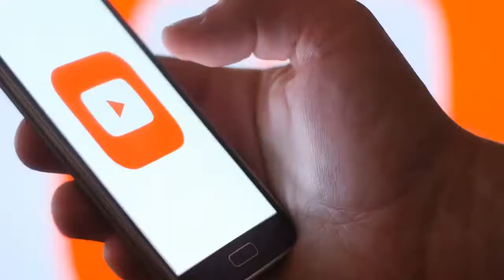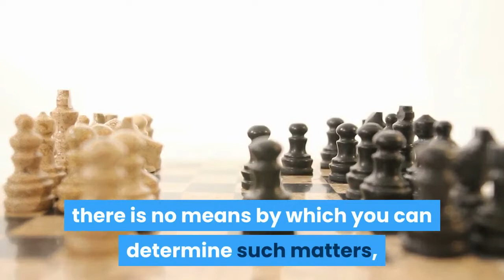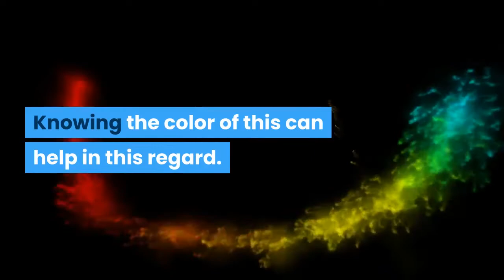Is it Possible to Read Emotion from the Face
Welcome
If any Question Please Comment.
Do you look at people's faces and try to understand their emotions? If so, stop doing it because it's nothing short of stupid.
This was revealed in a US medical study.
Ohio State University research suggests that facial expressions are probably not a reliable means of assessing emotions, but more precisely, an individual's face should never be trusted.
As you know, we associate smiles on the face with joy while sadness or anger and react accordingly.
Researchers say that our question was: can we really detect emotions by facial expressions? And the answer was, no, you can't.
Researchers developed computer algorithms that could analyze facial expressions and compare movement of facial problems with that of a person.
The results showed that it is almost always wrong to infer or determine emotions by facial expressions.
Researchers said that under the context and cultural background of each situation, different faces show different impressions, and it is important to realize that not everyone is smiling, not necessarily happy, not every smile is a smile of happiness. Rather, we want to say that people who do not smile, do not necessarily be unhappy.
He said. "It's also true that sometimes people's smiles are the result of social pressure, which is basically not a problem,"
He said. "Some people claim that they can look at the face to see if someone has committed a crime, or whether the students are focusing on the class,"  Wrong, there is no means by which you can determine such matters, as it can be dangerous.
They say that by being deceived by facial expressions, people do not know the true feelings or intentions of the other person and may make wrong decisions about that person's future or ability.
Research has shown that when you experience an emotion, our brain releases hormones that change blood and blood coagulation and change the color of the face during the process. Knowing the color of this can help in this regard.
Researchers say that the body also gives signals such as body style or pose may play an important role in this regard.
I Hope this video is Helpful you. If you have any Questions about it, then Comments Please, Thanks.